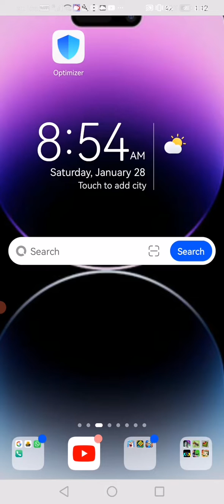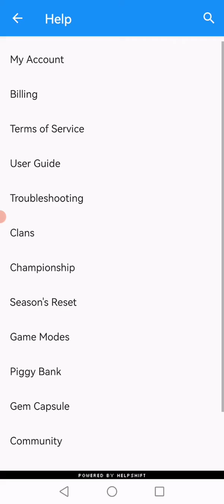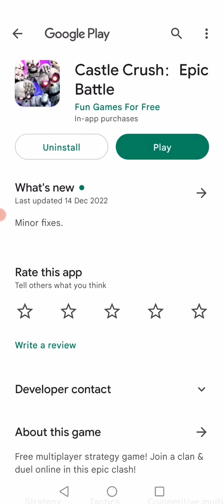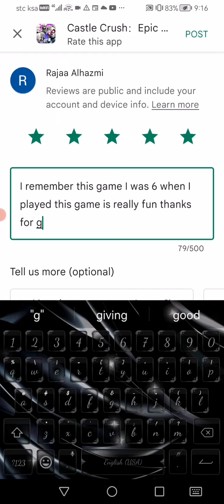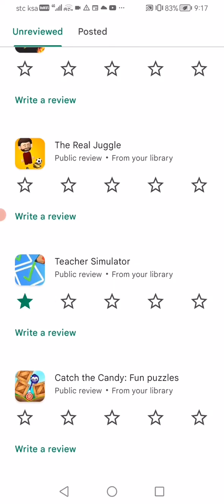playing Castle crush from 5 years ago😮😯